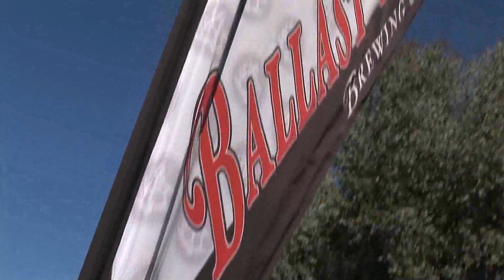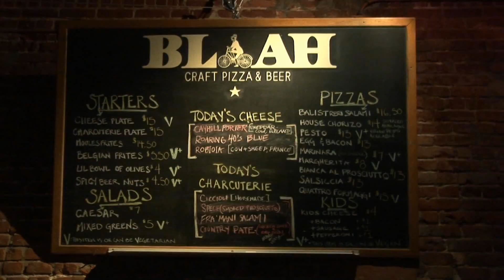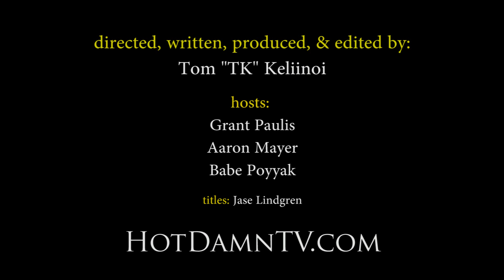Crafty Sizzle Reel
Crafty: The Show about Great Local Beer.
Directed, produced, written & edited by Tom Keliinoi.
Hosted by Grant Paulis & Aaron Mayer